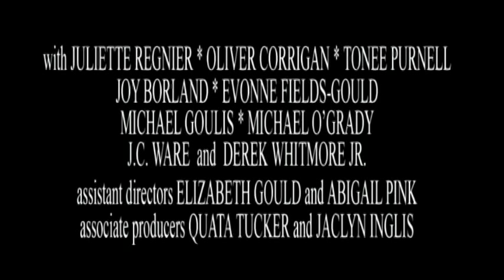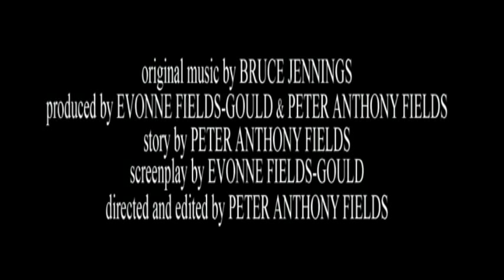"the forgotten ones" trailer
2010 Communicator Award of Distinction Winner.  Honorable Mention: 2009 Indie Gathering International Film Festival, Westlake, Ohio.  "the forgotten ones" is a dramatic film that takes a look into the lives of a homeless father and son who confront a troubled past and a daunting future with the help of a street-smart girl and a struggling actor.

The film is directed and edited by Peter Fields from his original story with a screenplay by Evonne Fields-Gould. Abigail Pink and Elizabeth Gould will serve as assistant directors with Quata Tucker and Jaclyn Inglis as associate producers. Evonne Fields-Gould also works as production manager. Bruce Jennings is composer of the original score.